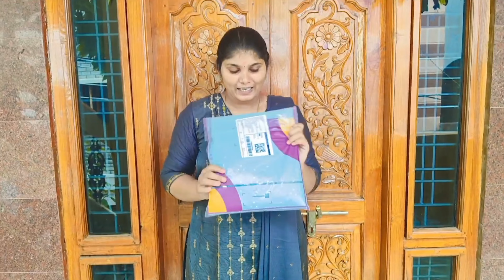Meesho longfrocks @500🫶||100% recommended👌quality ||long gowns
Long frocks from meesho🫶|| instagram most trending||long gowns

***All long dresses links

1. Mentosa Women's Blue Faux Georgette Embroidery Ombre Print Gown
2. marriage function dress for women

3. fabric by Georgette round neck stylish sleeve printed long wear casual formal wedding function party wear gown women dress long and girl

4. Women Stylish Trendy Traditional Festive, Reception Blue color Faux Georgette fabric Gown | Embroidered Georgette Stitched Anarkali Gown | Bollywood Anarkali Designer party wear gown

5. Urbane Fabulous Women Gowns

6.libas 3peice kurtaset